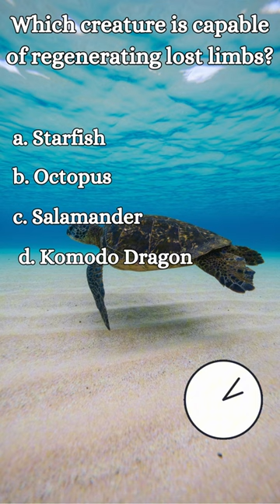A quiz that blows your mind....